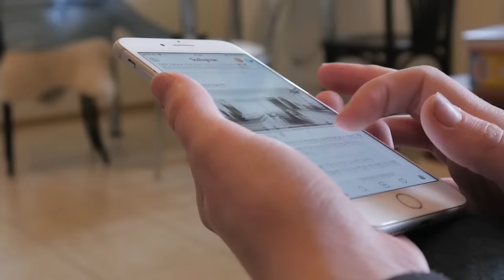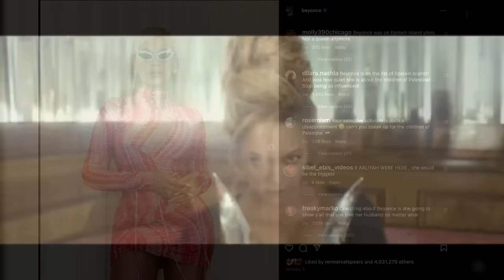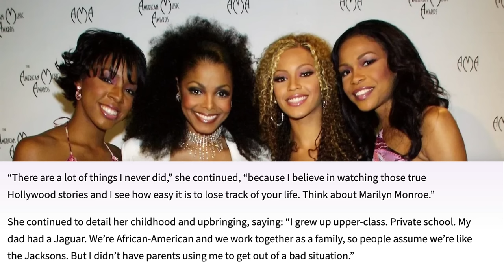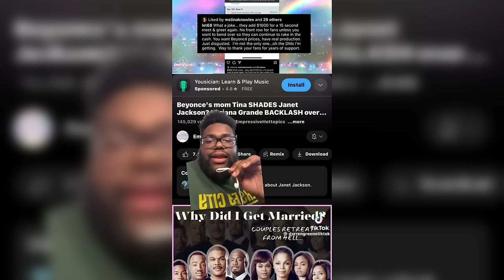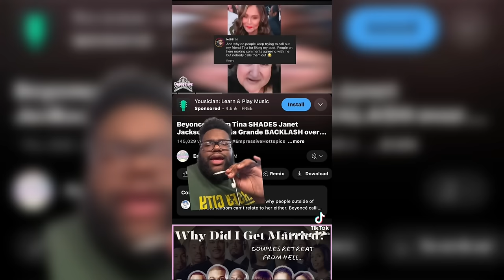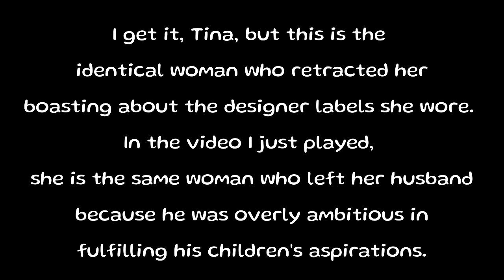JANET JACKSON AND BEYONCE LIES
In the video, I discuss a comparison between Beyonce and the Jacksonfamily's childhood experiences and addresses alleged lies in Beyonce's childhood portrayal. Beyonce's childhood is described as being less affluent than she has presented, including a period of financial struggle and reliance on food stamps. The video also addresses comments made by Beyonce comparing her family's success to that of others. Furthermore, the video touches on social media activity and responses from Beyonce's mother, Tina, regarding a post related to JanetJackson's concert ticket prices. I also conclude by questioning whether Beyonce's public persona reflects her true self and expresses concern about her family's work-life balance.